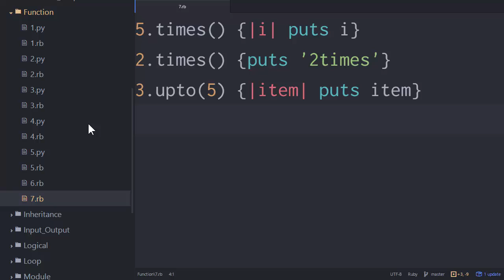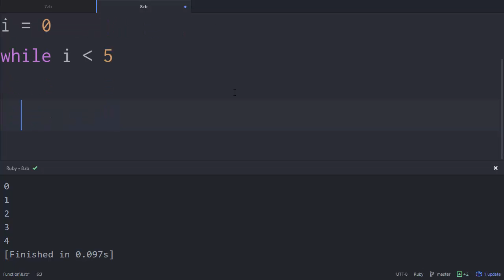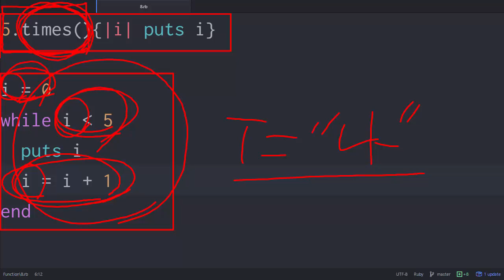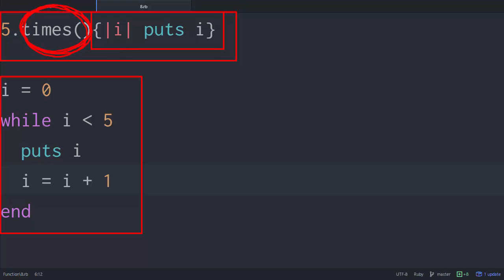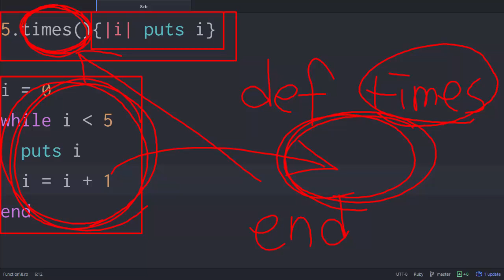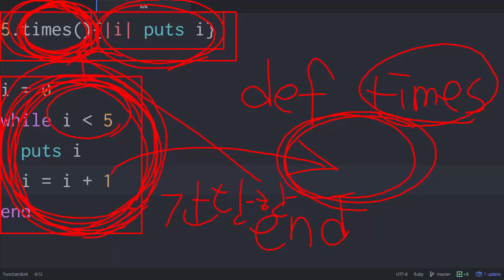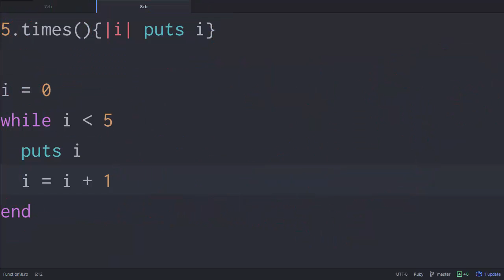Python & Ruby - Ruby의 Block 2 : 반복